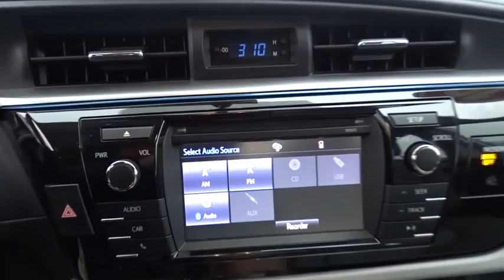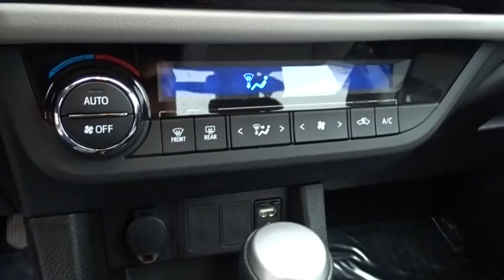2016 Toyota Corolla Countryside, Oak Lawn, Calumet city, Orland Park, Matteson, IL P11660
2016 Toyota Corolla

6941 South Western Ave.